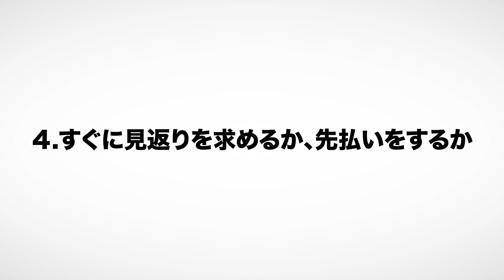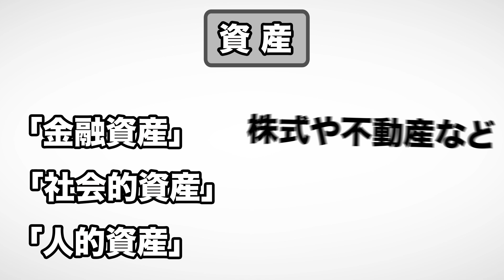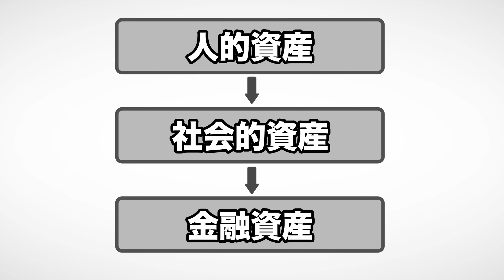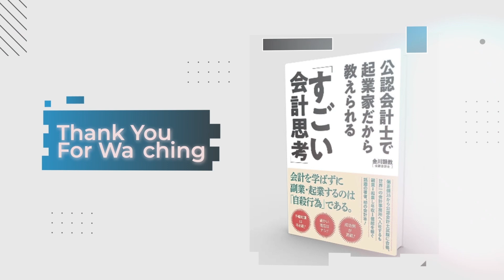【12分で解説】なぜ、あの人は「お金」にも「時間」にも余裕があるのか？（岡崎かつひろ / 著）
なぜ、あの人は「お金」にも「時間」にも余裕があるのか？（岡崎かつひろ著 / きずな出版）

今回は岡崎かつひろさんの『なぜ、あの人は「お金」にも「時間」にも余裕があるのか？』を解説します。

「お金」と「働き方」について学べば、誰でも経済的、時間的に自由になれるんです。

00:00 オープニング
02:09 真面目に働いても豊かにならない本当の理由
03:47 「経済的自由人」と「経済的”不”自由人」の4つの違い
06:05 お金より時間が大事、時間よりも経験が大事
07:48 金融資産よりも、社会的資産と人的資産を重視する
08:54 「経済的自由人」になるためには

⬛関連動画

【11分で解説】プロ奢ラレヤーのあきらめ戦略ーーお金に困らず、ラクに、豊かに生きるには（プロ奢ラレヤー / 著）

【14分で解説】明日も、こだわらない日にしよう お金と仕事と幸せを「最適化」するメンタルリセット（金川顕教 / 著）

【14分で解説】週40時間の自由をつくる 超時間術（メンタリストDaigo / 著）

【12分で解説】アルフレッド・アドラー人生に革命が起きる100の言葉（小倉広 / 著）

1. 商品が事前の記載説明と違っている場合
2. 商品の品質が著しく粗悪なもの
3. 不具合により購入された商品をダウンロードできない場合。

YouTube図書館 なぜあの人はお金にも時間にも余裕があるのか